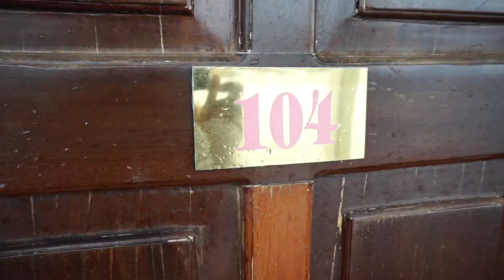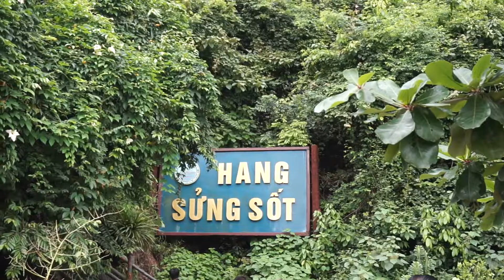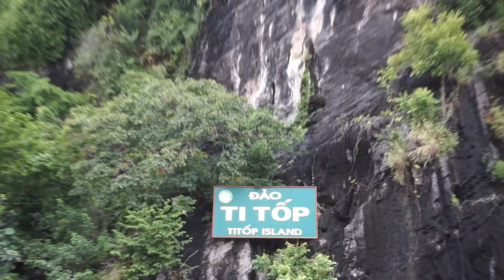HONEYMOONIN' EP. 6 - VIETNAM - HA LONG BAY